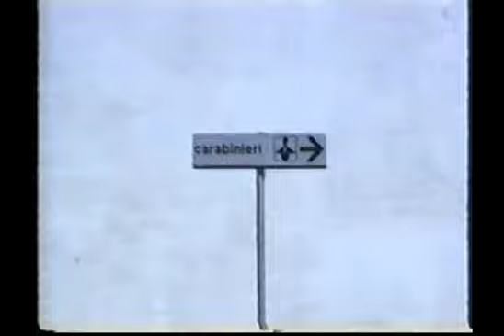volti ed immagini festa 23 aprile 99